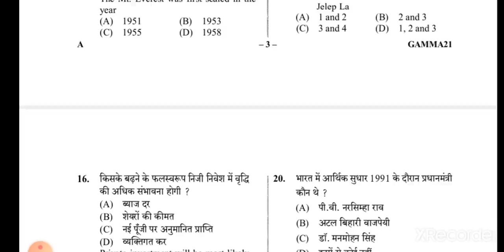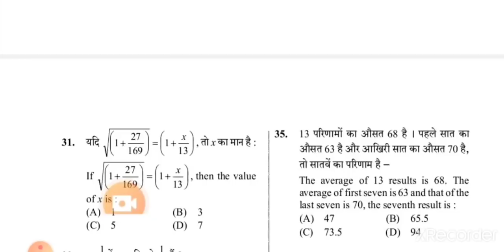BREAKING NEWS/दूसरे SHIFT का भी PAPER OUT/upsssc pet paper out/upsssc pet answer key/upsssc pet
please questions send me

upb.ed cutoff

upb.ed counseling
Com